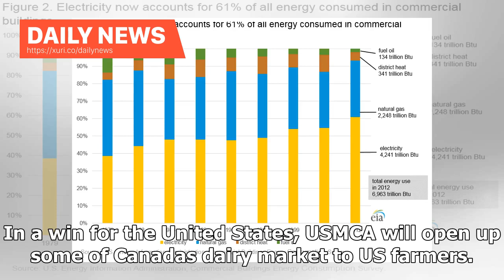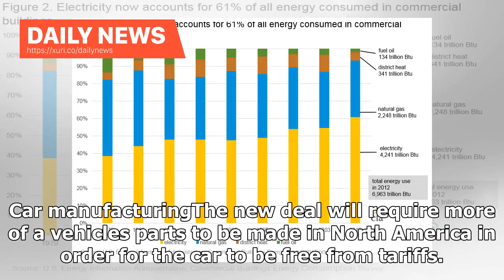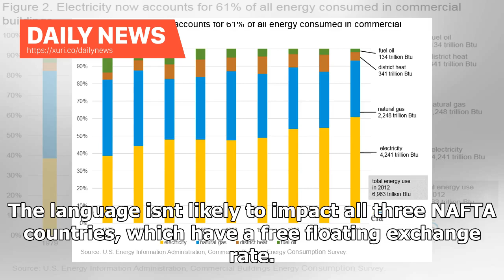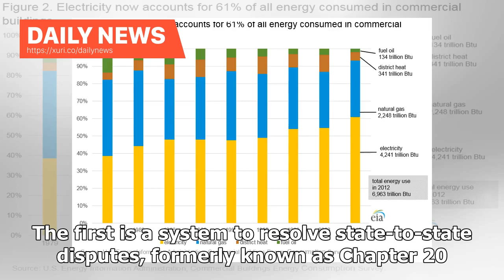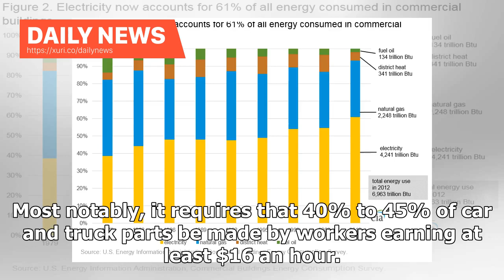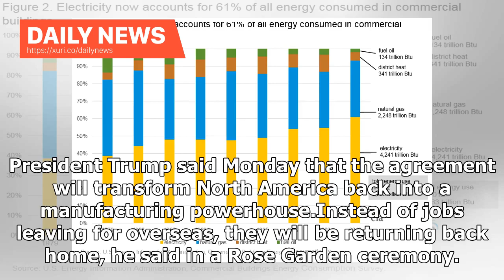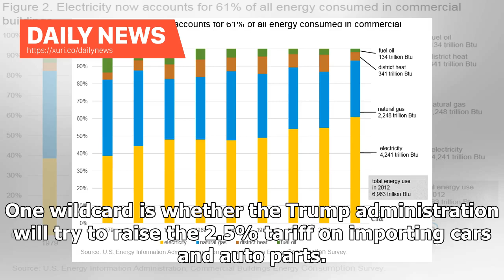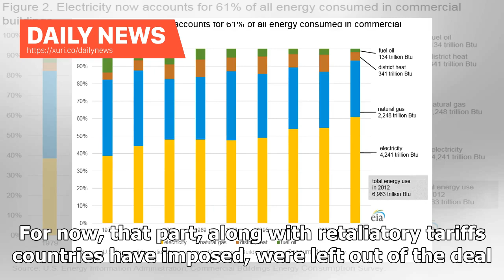Daily News - What's new in commercial transactions in the US, Canada and Mexico?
Daily News - Whats new in commercial transactions in the US, Canada and Mexico?

President Donald Trump and his Mexican and Canadian counterparts are expected to sign the deal by the end of November. It will then be up to Congress to approve the deal, which is likely to come up for a vote next year. Negotiations between Canada and the United States pushed right up to a deadline imposed by the Trump administration Sunday night, and details of the agreement were starting to emerge.. Here are the biggest changes between the nearly 25-year-old NAFTA agreement and the new provisi...